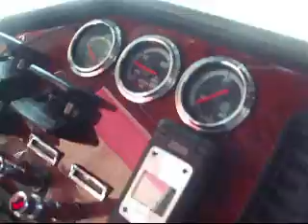Inside The Freightliner Classic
70" Condo Sleeper And 15 Gauge Pack